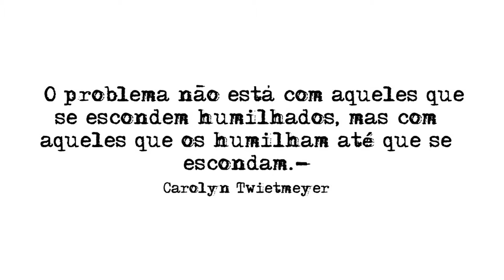Truth Pandemic [Portuguese Brazil]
"O problema não está com aqueles que se escondem humilhados, mas com aqueles que os humilham até que se escondam." -- Carolyn Twietmeyer

Enable Education:

The Truth Pandemic campaign is part of an ongoing educational initiative to encourage public awareness about the facts regarding HIV transmission and orphans living with HIV/AIDS. Project HOPEFUL believes that education is key to addressing the needs of orphans with HIV and families/individuals who would seek to adopt them.

What you need to know:

`HIV is considered a chronic but manageable disease with proper treatment.
`Children who receive treatment are expected to live a normal lifespan.
`HIV has never been transmitted in normal family living conditions.
`You NEVER have to fear contracting HIV through casual contact with an HIV+ person.
`HIV is spread in three main ways: sexual contact, IV drug use through the sharing of dirty needles,
mother to infant (pregnancy, birth or breast feeding.)
`All around the world orphans are overlooked for adoption because of their HIV+ status.
`Medications called ARVs can mean the difference between life and death.
`The combination of three or more ARVs is called HAART. (Highly Active Anti-Retroviral Therapy)
`With medications HIV can be effectively managed to the point that the virus is undetectable in laboratory tests.
`There is a term for the miraculous transformation HIV+ people undergo when they begin receiving the medications they need.
The Lazarus Effect is a term commonly used to describe people who were once on the brink of death who have been restored again to health through medication.

Please consider helping Project HOPEFUL educate, encourage, and enable families and individuals to advocate for and adopt children with HIV/AIDS.